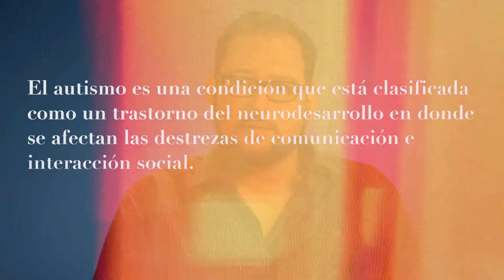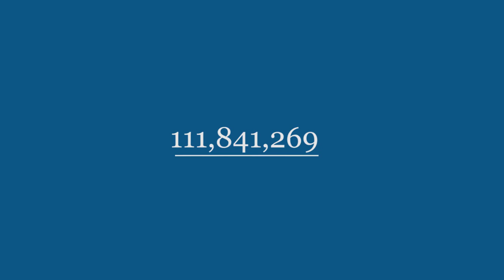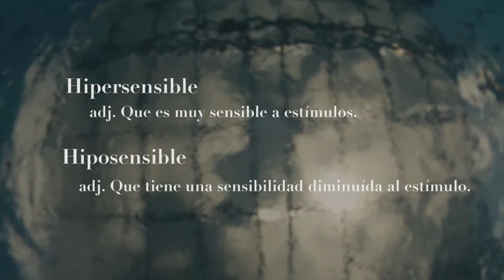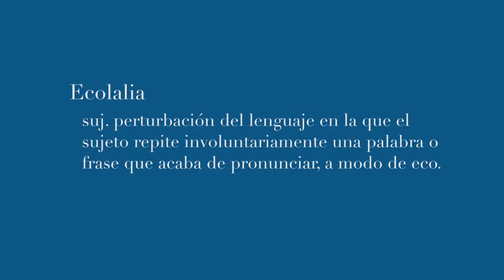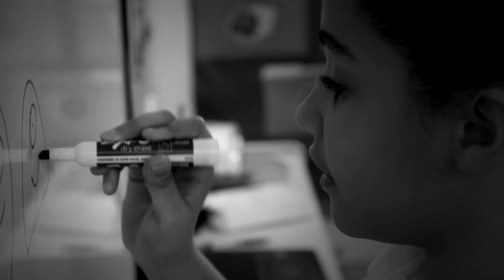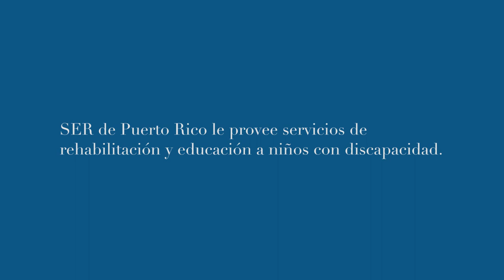Autismo: Una mirada desde adentro - Capítulo 1